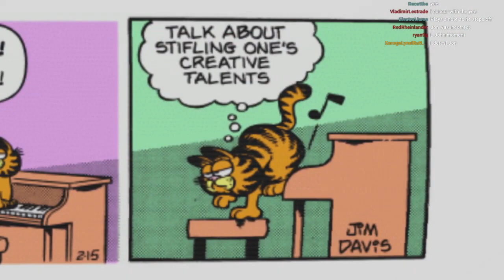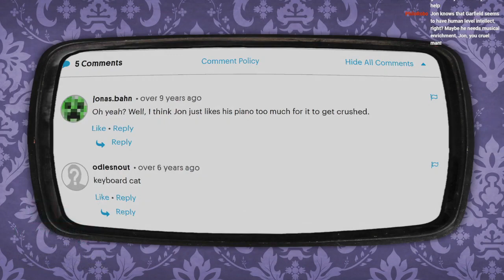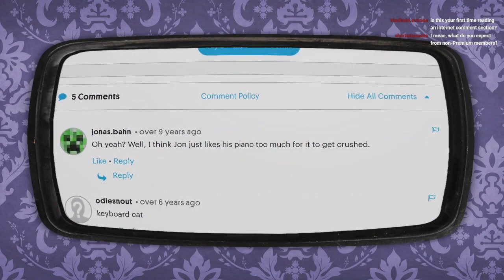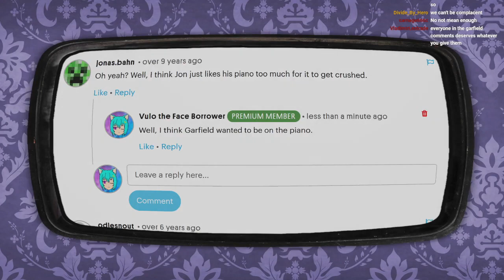VULO REACTS! Garf #242 - The OG Piano Cat - February 15th 1979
Time for the next Garf! It’s 2/15/1979, as Garf feels an immense amount of joy, only for it to be crushed by animal abuser Jon Arbuckle.